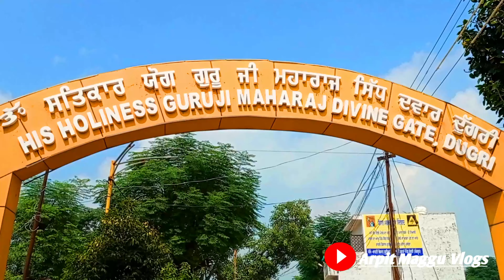|| GURUJI ASHRAM DUGRII TRIP VLOG ||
VLOG #78

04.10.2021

video achi lagii ho toh

NCS SONG PROVIDER:-

From:- Rohtak
Haryana
124001

Thankyou so much for watching and your support ❤️